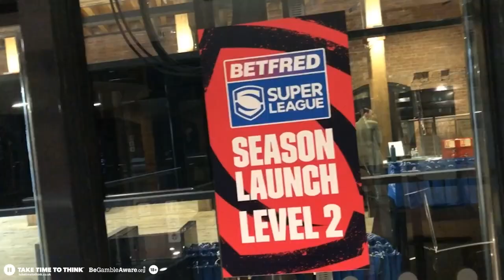2023 Betfred Super League Preview Show With Paul Sculthorpe and guests from all 12 clubs!